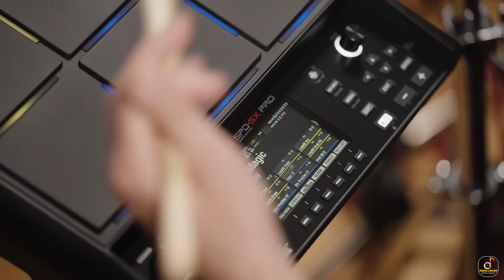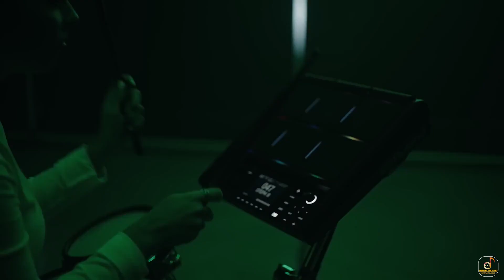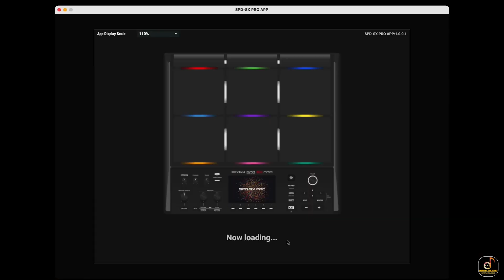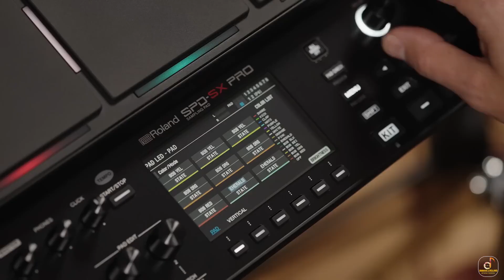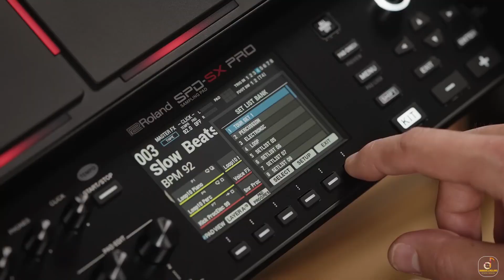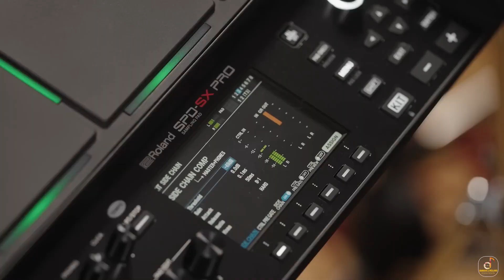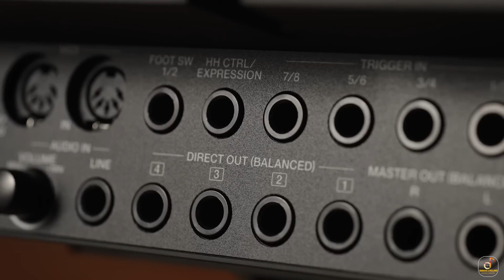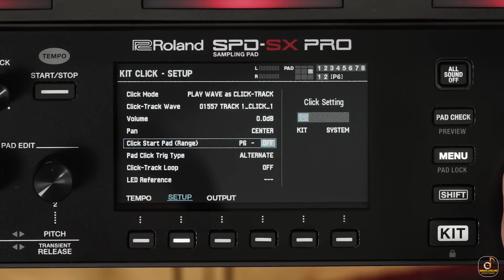ROLAND SPD SX PRO | Features | Specification Review | 2022 | Dolphin Binesh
ONLINE INDIVIDUAL MONTHLY CLASS AVAILABLE

SPECIAL COACH FOR
       (drums and western grooves and fills}
      (mridangam,tabla,tavil,bango,etc all indian instruments}
      (specially song pattern coaching [user wish]}

● 6 Classes Per Month● Individual class only
● From Morning 10 to 12 & evening 6 to 9 classes
   you can choose 1 hour
● Language (Tamil ,malayalam ,English)
● Which Language is Comfortable For you
● 1 Free Demo Class Available
● Pay the fee at starting of the month (before starting
   the 1st class of that month)

● Classes via :
   ZOOM
   WEBEX
   BOTIM
   GOOGLE MEET

■LESSON PLAN■

● Learn Time signature
   4/4
   2/4
   3/4
   5/8
   6/8
   7/8
   9/8
● Hand speed exercise
● Comparisons Of
   BIGINNER GROOVE
   INTERMEDIATE GROOVE
   ADVANCE GROOVE
● Lessons As per Your Own Wish
● Learn Rhythm For Songs
● Play in Metronome [Timing]
● LESSONS FOR ALL INDIAN percussion      Instruments

[Text me through 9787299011] (whats app)

ROLAND SPD20
ROLAND SPD20X
ROLAND SPD30
ROLAND SAMPLERS
YAMAHA DTX MULTI2
ROCKSTAR 20
ALESIS ETC

RHYTHM PADS SALE (beginners)

Roland SPD 20 pro
Alesis SamplePad
Alesis PercPad
Alesis SamplePad 2
Rockstar 20 Pad Pro

Yamaha DTX Multi 12 Pad

ELECTRIC DRUMS

Roland TD1KV Drums, Black
Roland Digital Drum TD-17KV-L
Roland TD-4KP Drum Kit Incl Stand
Roland TD-30KV V-Drums V-Pro Series
Alesis Nitro 8-Piece All-Mesh Electronic Drum Kit
Alesis Forge 8-Piece Electronic Drum Kit with Module
Vault ED-10MH USB Professional

Roland SPD SXPRO
Roland OCTAPAD SPD SX pro DEMO
Roland OCTAPAD SPD SX pro INDIAN KITS DEMO
NEW OCTAPAD SPD-SXPRO DRUM KITS
Roland OCTAPAD SPD SX PRO tamil cinema KITS DEMO
Roland spd SX pro vs Yamaha dtx multi 12

This video is about NEW LAUNCHED PAD OF ROLAND SPD SX PRO
ROLAND SPD 20 PRO UNBOXING | OVERVIEW | DEMO | FIRST LOOK| TAMIL | Dplphin Binesh